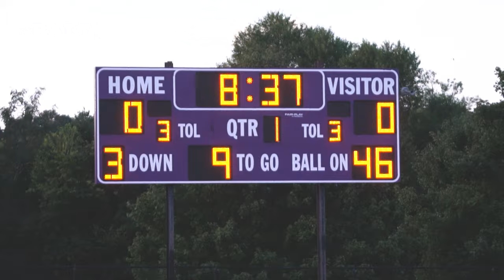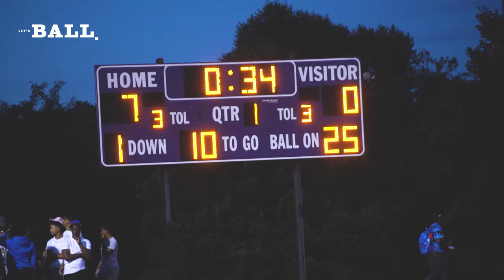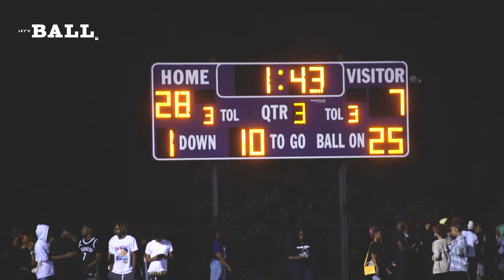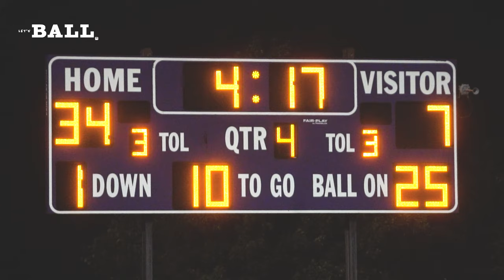TENNESSEE H.S FOOTBALL|| MCGAVOCK V. CANE RIDGE [ GAME HIGHLIGHTS ]